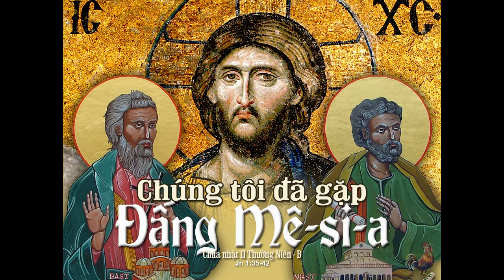Suy Niem Chua Nhat II Thuong Nien B Sr Voc